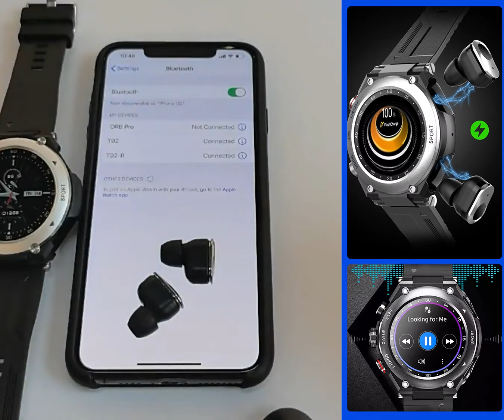CL: Jolypops Smartwatch T92 Reloj deportivo inteligente